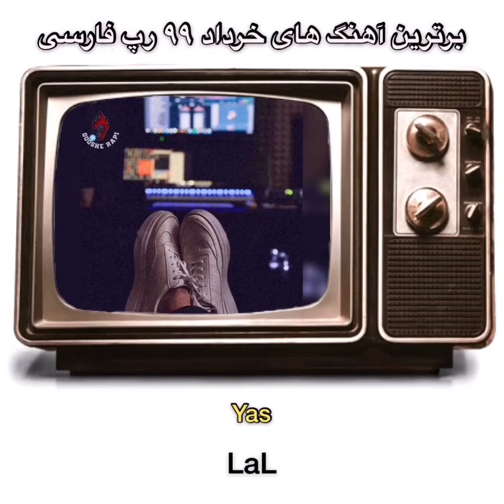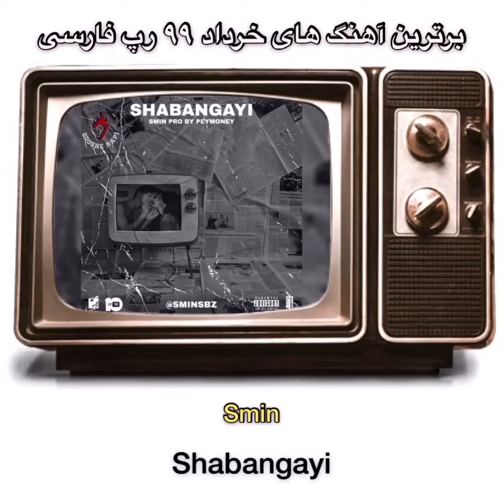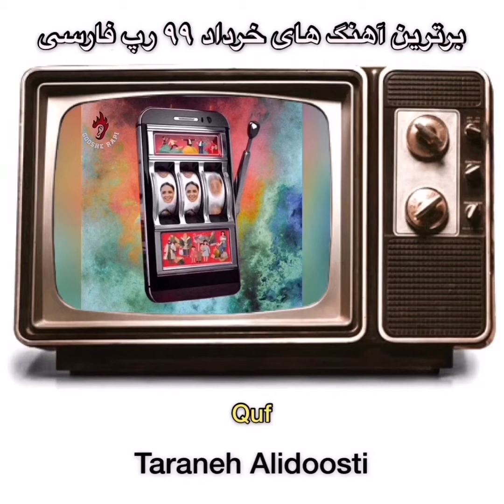برترین آهنگ های خرداد ۹۹ رپ فارسی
Top April/May Persian Rap Songs

تعداد آهنگ‌های این ماه
▶️۱۷

نکته مهم: ترتیب آهنگ ها کاملا رَندُم هست و بر اساس رتبه بندی نیست